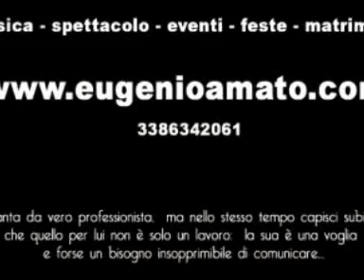CON LOS ANOS QUE ME QUEDAN EUGENIO AMATO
CD E SHOW SPECULARE